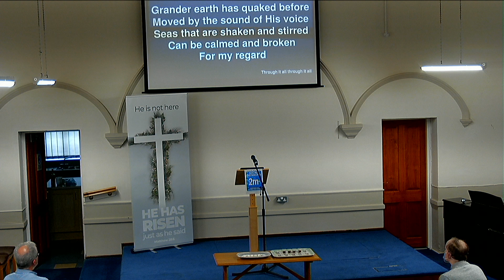Teaching on Lust Matt 5:27-30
Based on teaching given on Matthews Gospel at WCC